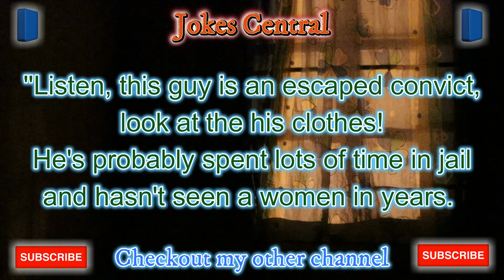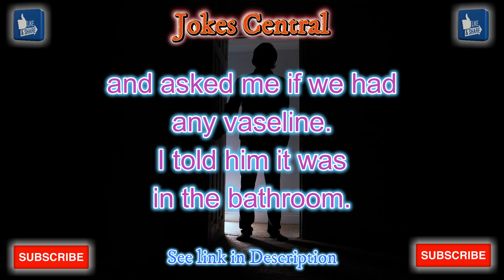Funny Jokes : JAIL BREAK - What else can I say...Enjoy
- I say Funny Joke . 2 - You Laugh . 4 - We Both live longer . 5 - Simple...

Please checkout one of my other Channels below - Ludo Funny News

I would like to Thank canva for the thumbnail and background video pixabay, and not forgetting YouTube, without you guys none of these videos would be possible. Thank You.
Please checkout my other channels below. @ludonews @funquiz123